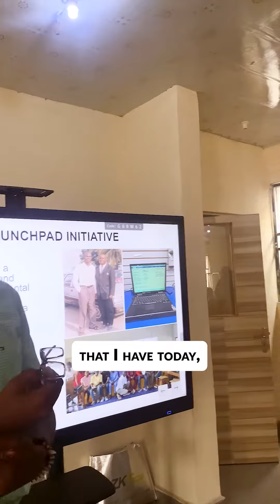The Gift 🎁That Propelled Me Into The World Of Technology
The Gift 🎁that propelled me into the world of Technology was an old laptop given to me by my uncle, it opened me up to Technology education and it has been a driving force ever since.💫💪🏾
i am grateful🙏 i got that opportunity which is why i am passionate about showing these young minds the importance of technology education in whatever career they choose to pursue💯